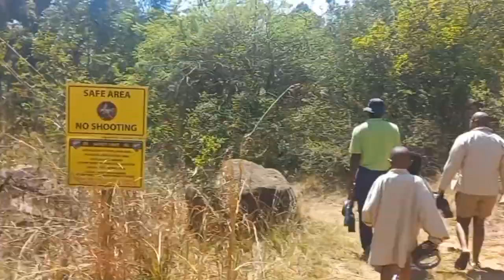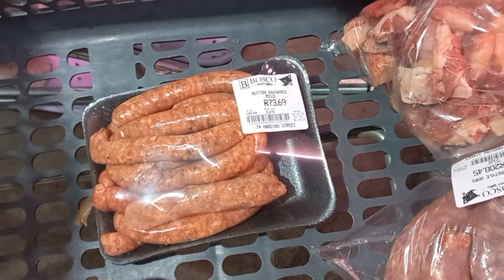vtober Ep 2 : I got sooo sick while filming & on Vacation| Stomach alcer| South African Youtuber 🇿🇦